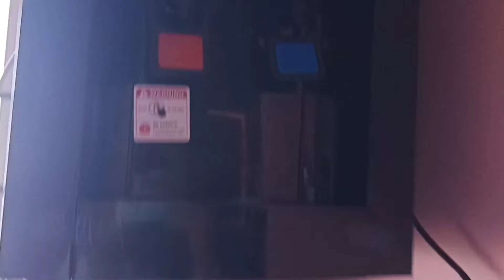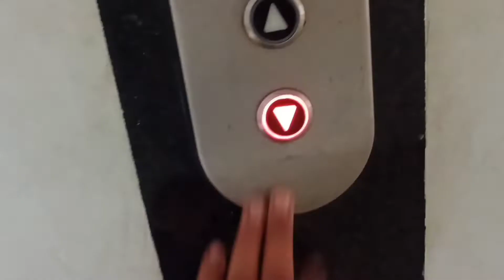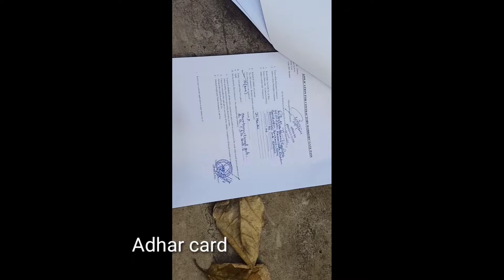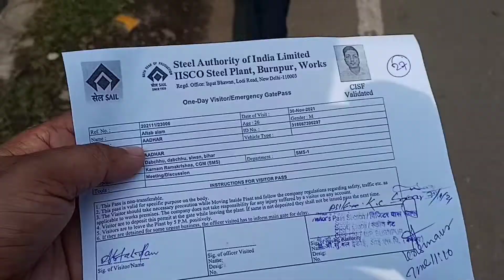pass ban gaya | Durgapur se Asansol